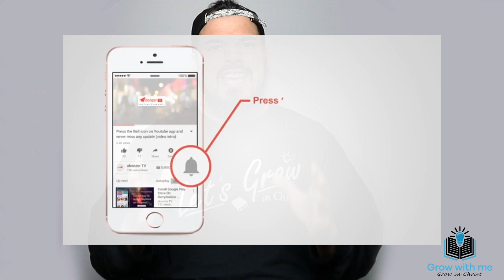WHO IS THE HOLY SPIRIT | John Bevere | He manifests | 2020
It is so important that we discover who the Holy Spirit is! This message by John Bevere is vital for the church today! The Holy Spirit manifests and does the work that the Father wants to do!

As followers of Jesus, we must understand the Spirit that He sent to us when He ascended back to the Father in the book of Acts. This John Bevere sermon clip helps us gain a better biblical perspective of who the Holy Spirit really is within us.

The Holy Spirit is not just some power, force or flashy gift that moves whenever we pray enough or something. The Spirit of God is God Himself and He is within the believer, ready to bring His will and Kingdom to manifestation. This is why the scriptures declare that our bodies are now God's temple. The Spirit who fills us, makes it possible for us to know God, have communion with Him and allow Him to work powerfully in and through us for His glory!!

I hope that this sermon clip and elaboration on it helps you grow in your walk with God and gives you the confidence to yield to God's Spirit and allow Him to work in your life mightily. "Who is the holy spirit" is a very powerful video that will remind you of one of the greatest scriptural truths we must live by. Blessings!

YOU CAN SEND CHECKS TO:
New Nature Ministries